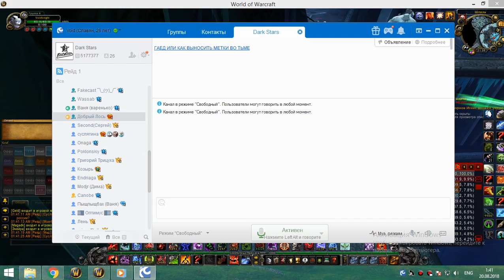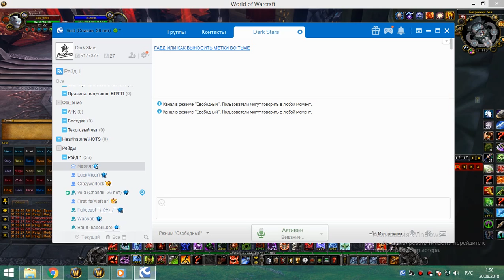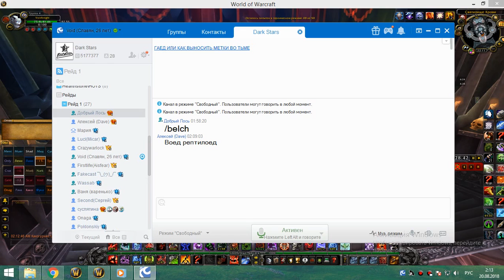3я часть цлк 25г бдк 19 08 18